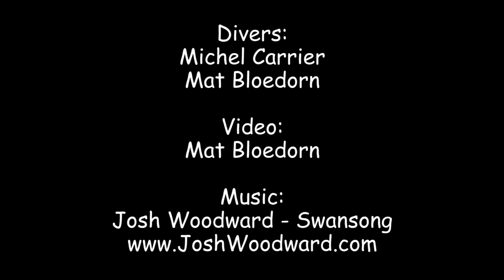Diving the 1920s Truck off Brockville Ontario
A 1920s pickup that is located off Brockville, Ontario.  This site is really only accessible by scooter as it is well away from the Gaskin which is shown at the beginning of this video.  Still it seems to be good condition given how long it has been down there.